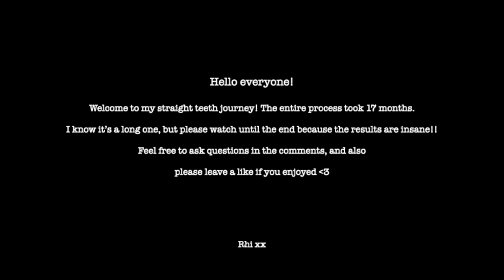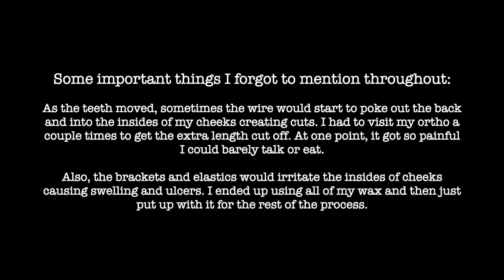COMPLETE BRACES JOURNEY: 17 month treatment & wisdom teeth removal! 🦷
Welcome to my braces journey!! Having straight teeth has been MANY years in the dreaming and almost 3 years in the making (I had to jump a few hurdles to finally get my braces on).

Please try to look past my appearance in the beginning of the video, especially during my wisdom teeth surgery recovery period! I was really going through it (clearly) 😭😂 Also, acne and rosacea are things I have to live with unfortunately, like many people, and it's normal so please don't be a [bleep] 🫶

Editing this video has also made me realise how much I say "like" yikes

TIMESTAMPS:
00:00 intro
06:57 wisdom teeth recovery
11:12 intro part 2
12:11 getting braces put on
18:49 1 month update
20:50 2 month update
21:53 3 month update
22:51 4 month update
23:31 5 month update
24:38 6 month update
26:29 11 month update
29:00 12 month update
30:54 13 month update
32:58 15 month update
34:48 16 month update
37:46 getting braces taken off
41:13 costs and conclusions